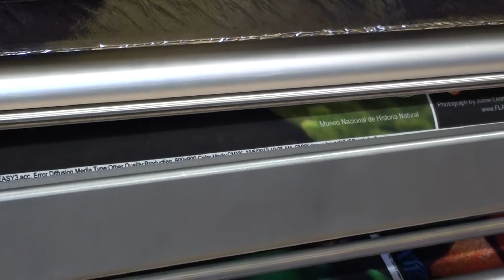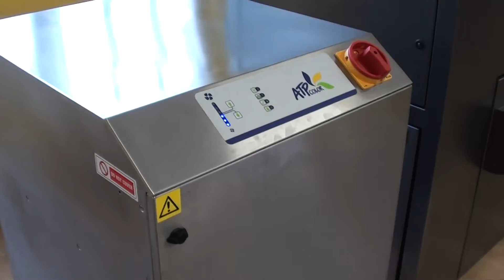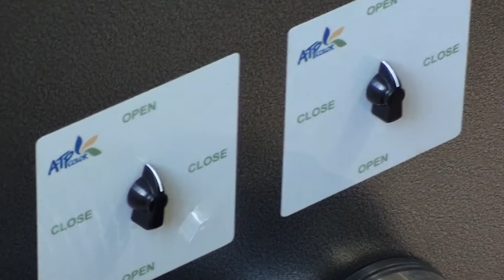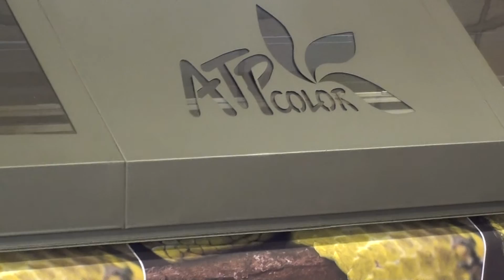Textile Printer ATPColor DFP1320 RR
Textile Digital Printer ATPColor DFP1320 RR with inline calender for colour fixation